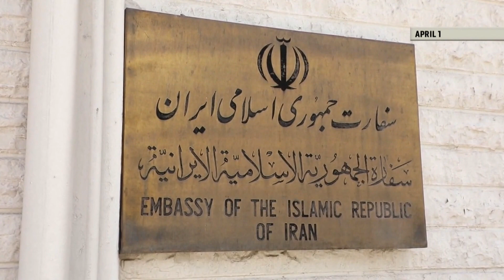Israel officials meet again to determine next steps after Iran's retaliatory attack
While retaliation is expected to be limited in scope, an Israeli official confirms a response is "imminent."